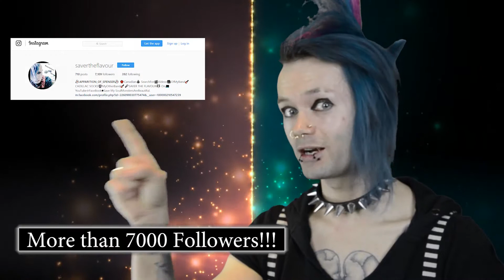Presenting the one and only SPENSER!